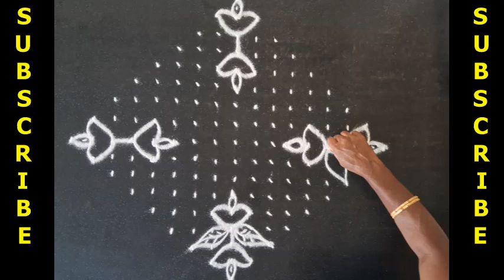Butterfly Kolam | Rangoli kolam | Dots Rangoli | Easy Kolam | Design Delta